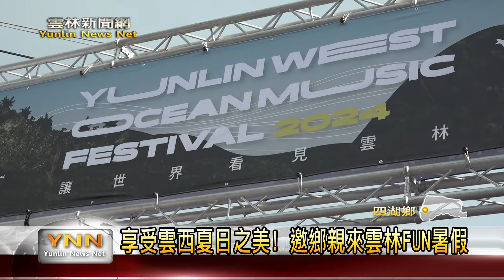雲西海洋音樂季開幕! 嗨翻雲林西海岸-雲林新聞網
一年一度雲西海洋音樂季在13日下午於四湖鄉三條崙海水浴場盛大開幕，吸引上萬名的鄉親一起來參加，活動不只是邀請知名歌星、樂團、DJ等團體，也有準備雲林縣在地豐富的特產，讓來遊玩的民眾都能享受音樂跟美食，接下來14日、20日、21日也有精彩的節目，歡迎全國鄉親一起來雲林縣，感受雲西之美。